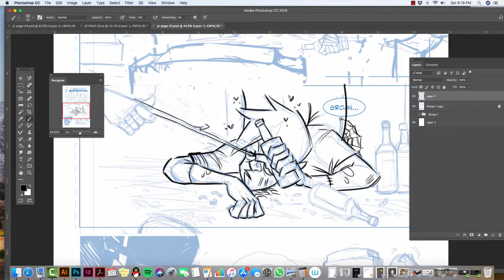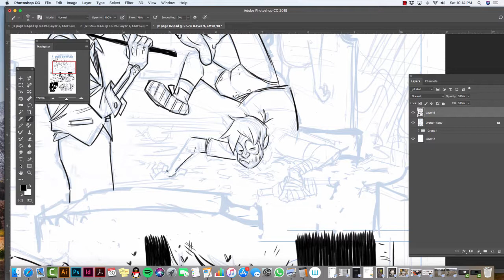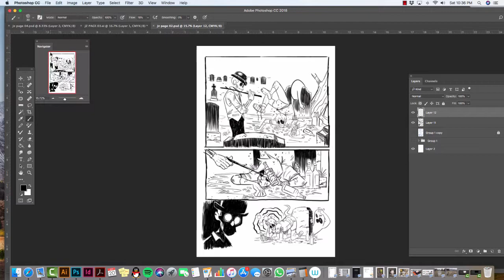Joe Zombie pg 02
Digital Inking Joe "Better Sorry than Safe" Zombie!  Song: Annabel by the Forbidden Dimension.